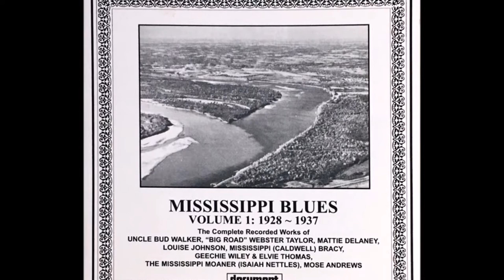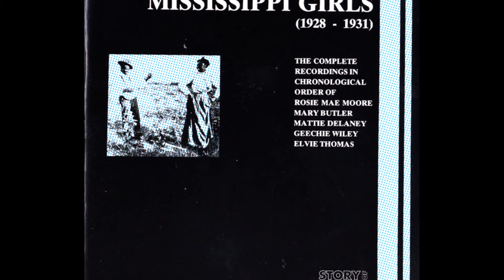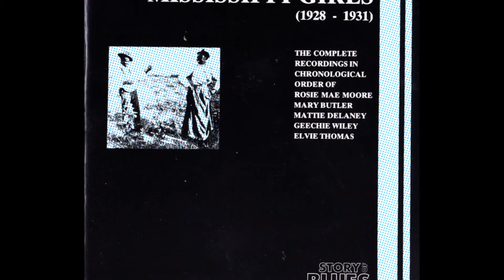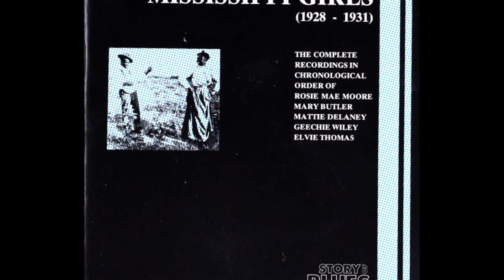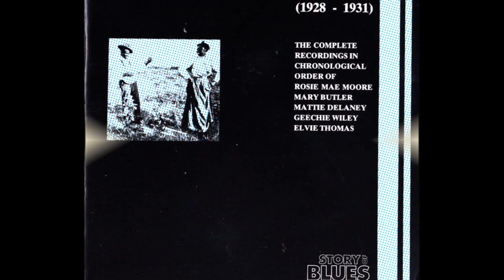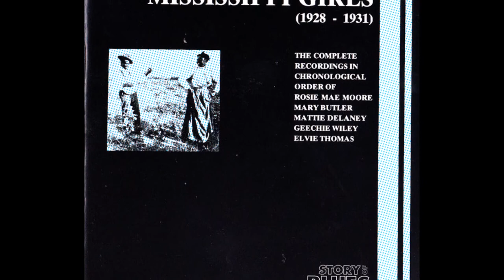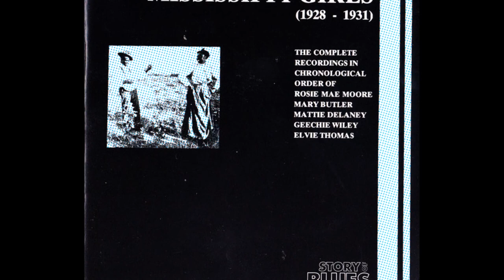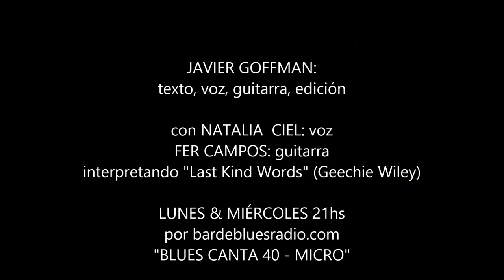GEECHIE WILEY & L. V. THOMAS blues canta 40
Sección "Blues Canta 40" que sale lunes a las 21 (Hora Argentina, Temporada 2020) repite miércoles mismo horario... En esta emisión, Geechie Wiley & L. V. Thomas... Javier Goffman: texto, voz, guitarra, edición... Participan Nati Ciel (voz) y Fer Campos (guitarra), interpretando Last Kind Words (Wiley)... Corrección de pronunciación: Cuando dice "Guayli" (Wiley) en realidad se dice "Willie" o "Willy"... Y "Gichi", es "Guichi"... + Fe de erratas: Elvie Thomas no toca la guitarra en Last Kind Words, es solo Wiley... No hay registros que prueben que Memphis Minnie fuera pareja de Casey Bill Weldon, ni de Will Weldon... Ni Weldon con Geechie... Pura especulación...